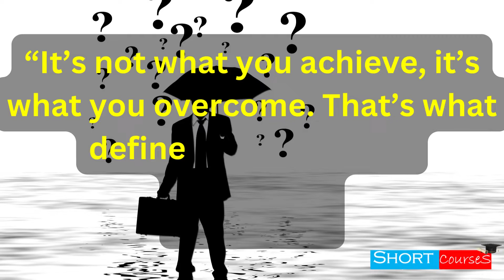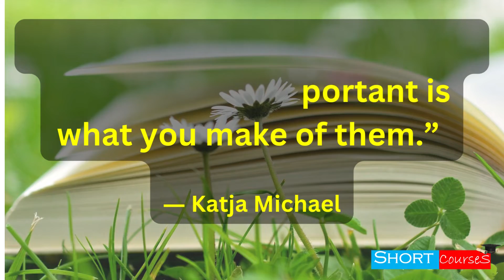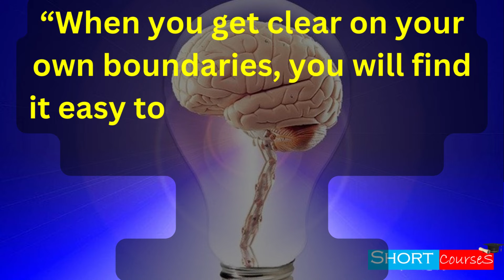How to Choose Right Profession / Career || Top Career Quotes to motivate you to choose the best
How to Choose Right Profession / Career  || Top Career Quotes to motivate you to choose the best || Short Courses

“Find out what you like doing best and get someone to pay you for doing it.” ― Katherine Whitehorn
“It’s not what you achieve, it’s what you overcome. That’s what defines your career.” ― Carlton Fisk
 “Choose a job you love, and you will never have to work a day in your life.” ― Confucius

10 Things About Love and Devotion We Can Learn From Bhagavad Gita | Geeta Saar || Short Courses
10 LIFE Lesson From Bhagavad Gita You Should Learn for Better Life! || Geeta Saar || Short Courses
11 Lord Krishna Quotes From Bhagavad Gita for Youth That Shows the Right Path in Life | Geeta Saar
7 Rules for Happiness : Follow these to be always happy. || Rule For A Happier Life || Short Courses